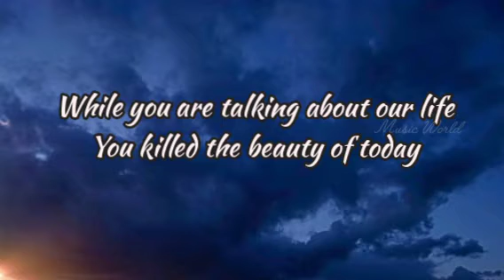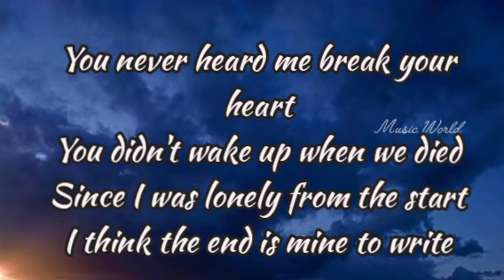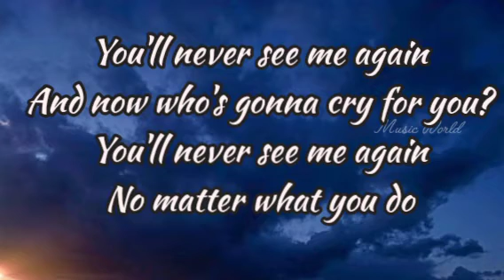Faul & Wad x Dharia - Cry For You lyrics